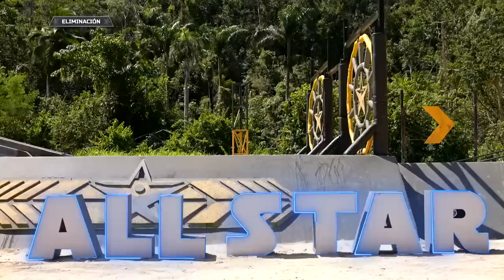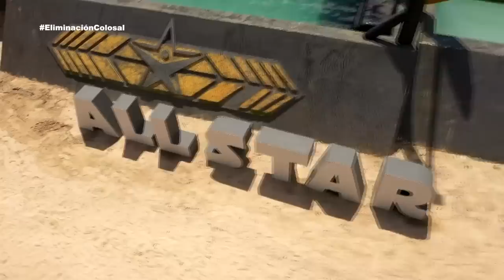Omar Esparza, eliminado de Exatlón All Star del 5 de marzo 2023.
Los atletas de Exatlón All Star tuvieron que desempatar la última serie por la supervivencia para conocer a los elegidos al duelo de eliminación.